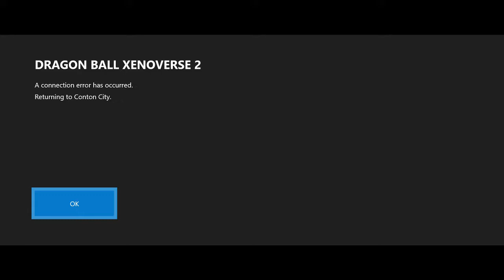Kabal's NEW FOUND POWER!!?(Xenoverse 2)